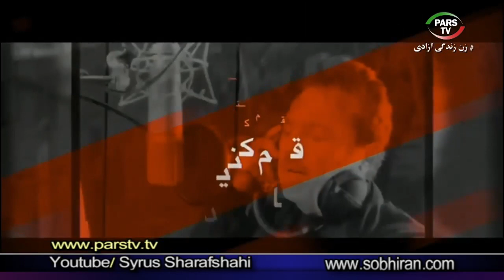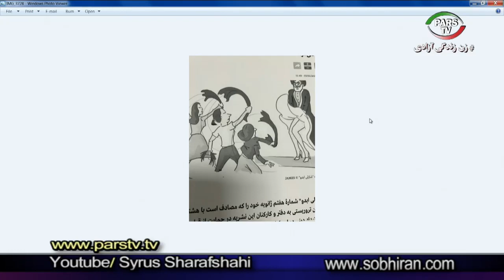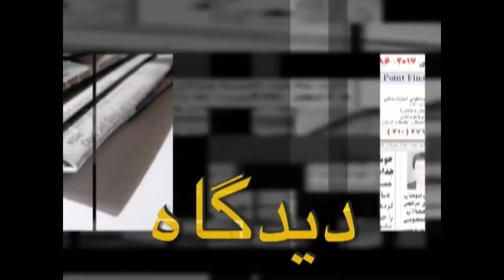گفتگوی شرفشاهی با سیاوش اوستا درباره آینده رضاپهلوی و انقلاب نوین لائیک